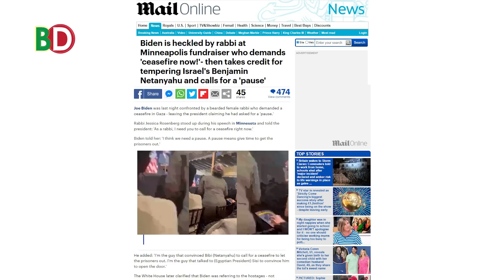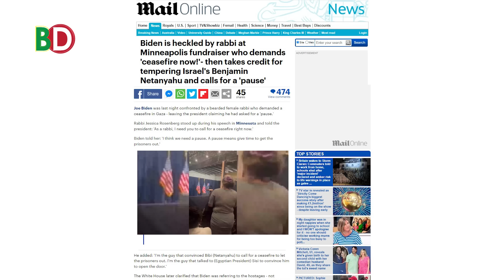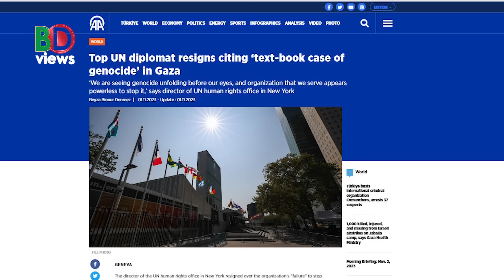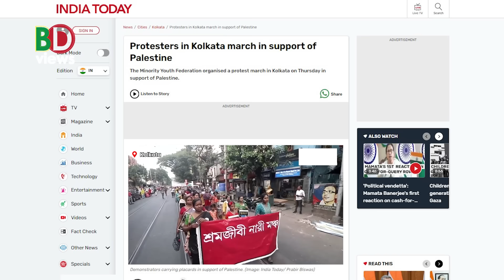ই-স-রা-য়ে-লে-র ভেতর আবারও বড় অভিযান! কমান্ডারসহ নিহত ১৮!